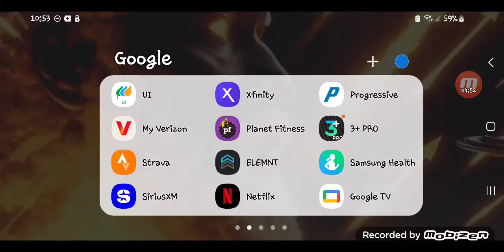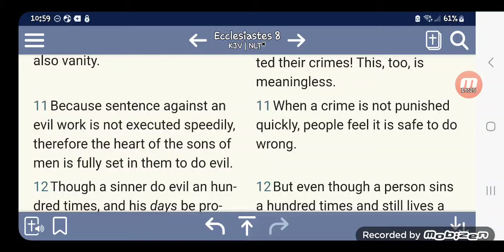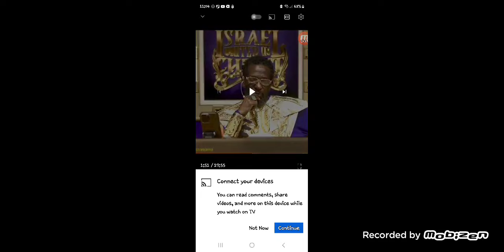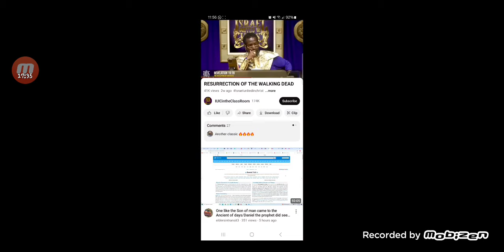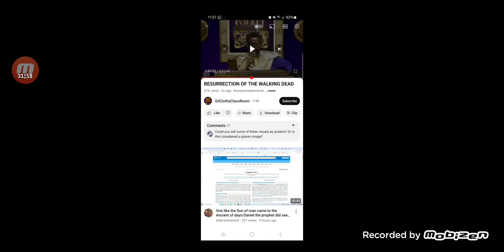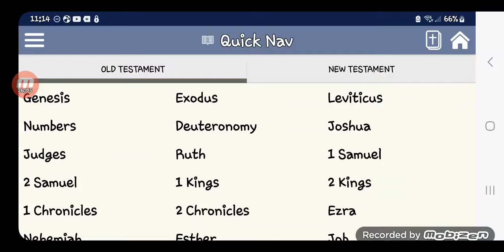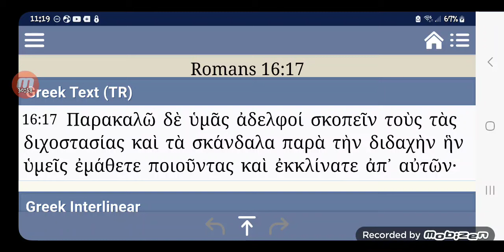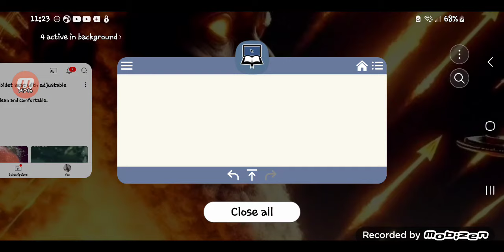An example of why you need " WATCHMEN "to warn you of the slick deception of these FALSE TEACHERS.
Watch out for the deception of King Nathaniel.